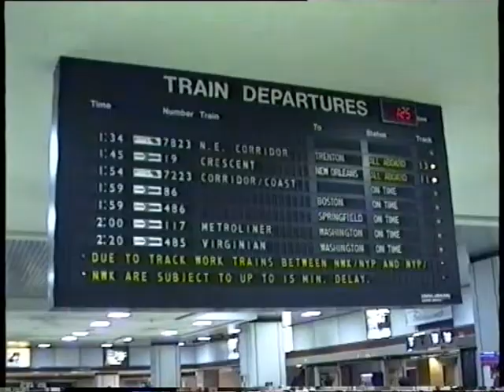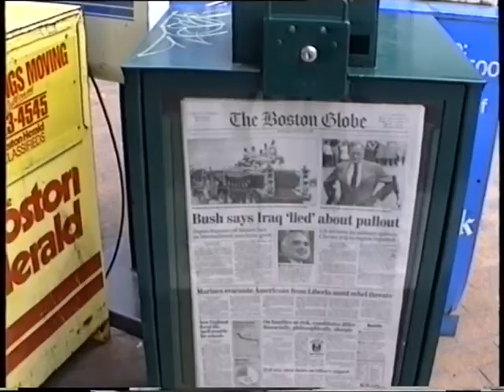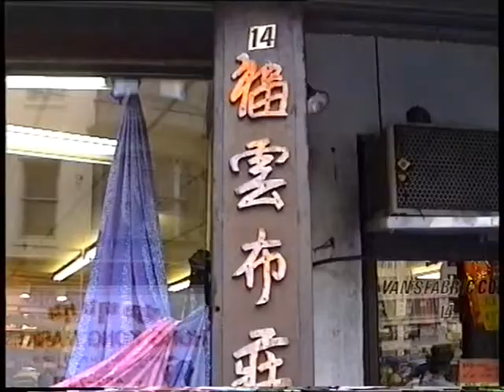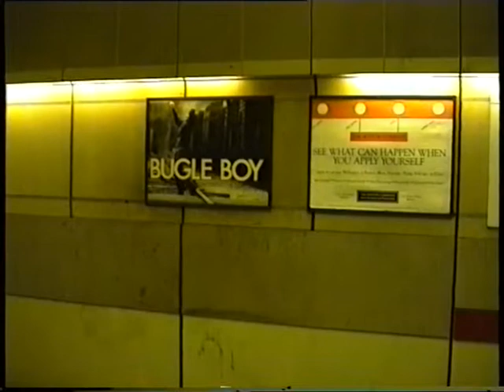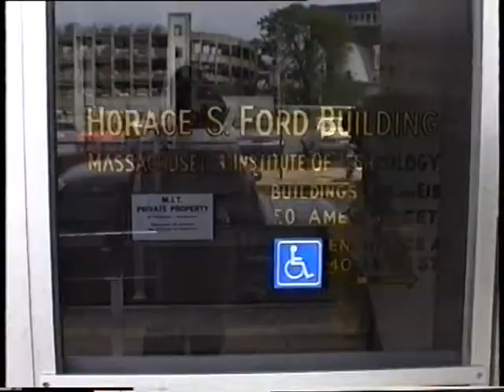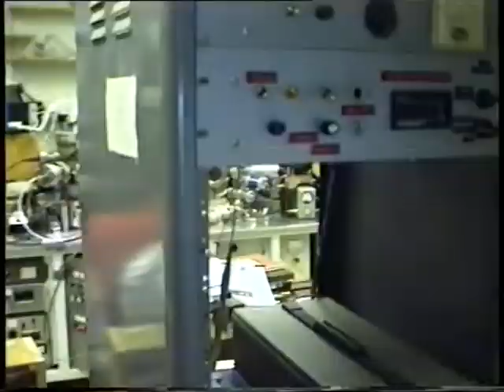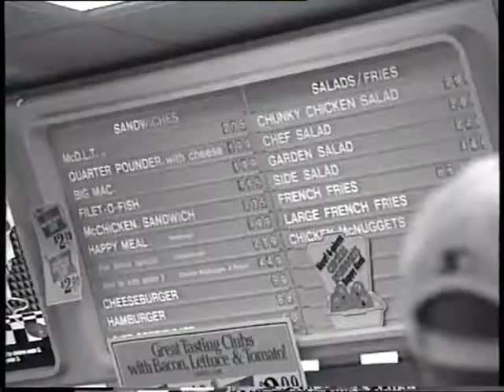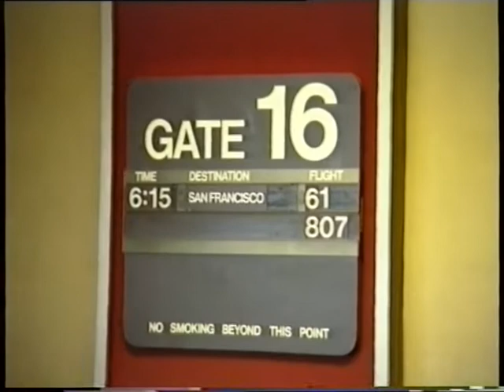America in the 90s. Unedited full Tape No. 3